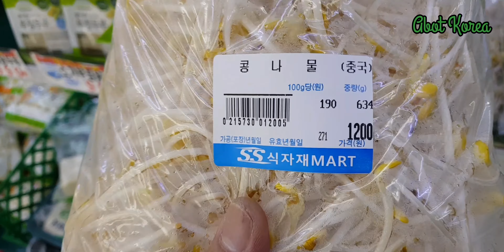SAKING ENAKNYA 1 PORSI NGAK CUKUP || MIE GORENG MANIS KHAS PONTIANAK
Makanan kampung halaman Pontianak yg enak-enak, salah satunya mie goreng manis. Di cuaca yg dingin begini, Makan 1porsi bakalan ngk cukup...